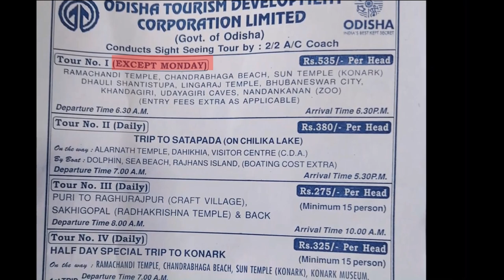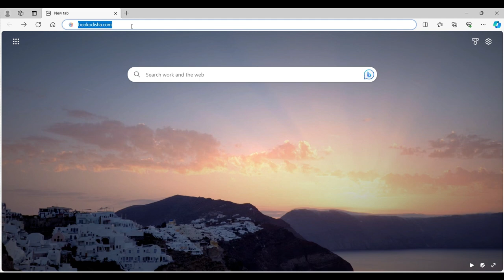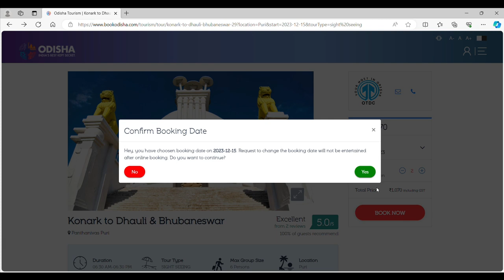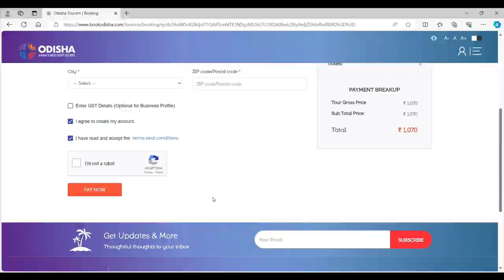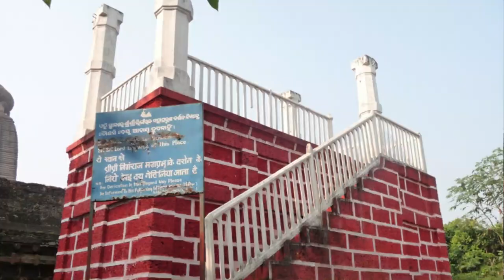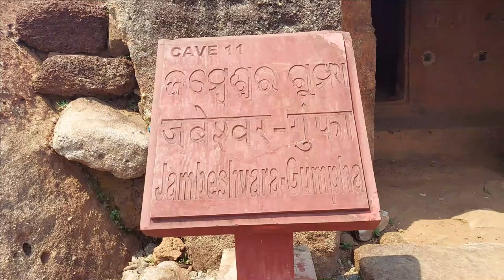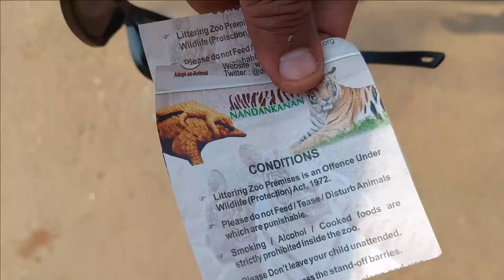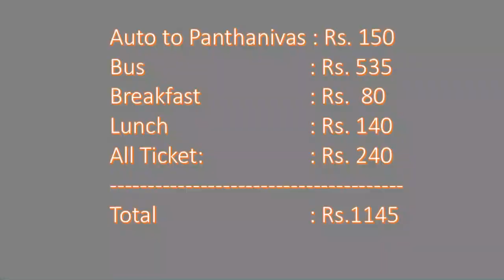OTDC Package tour, How and where to book ticket, time provided for each site, per head cost.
OTDC Package tour for Sand art museum, Ram chandi temple, Chandrabhaga beach, konark, Santi stupa, udaygiri, khanda giri, lingaraj temple, nandan kanan zoo.

Total per head cost:
Auto to Panthanivas : Rs. 150
Bus                              : Rs. 535
Breakfast                   : Rs.   80
Lunch                         : Rs. 140
Total                          : Rs.1145